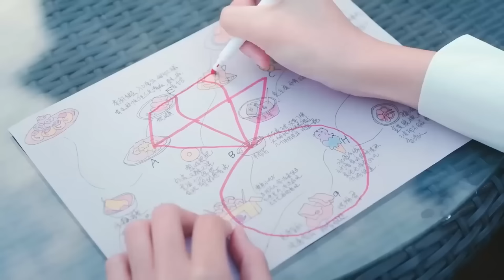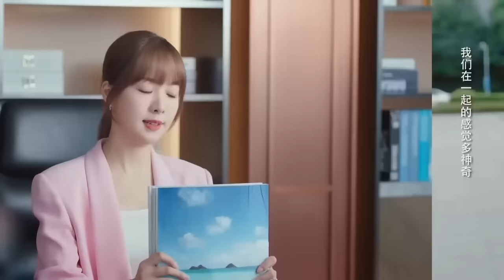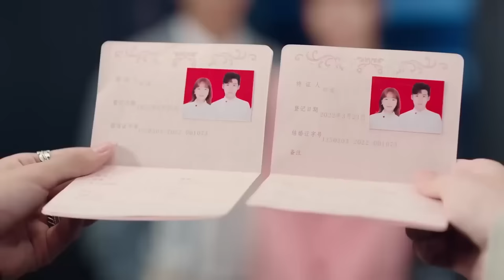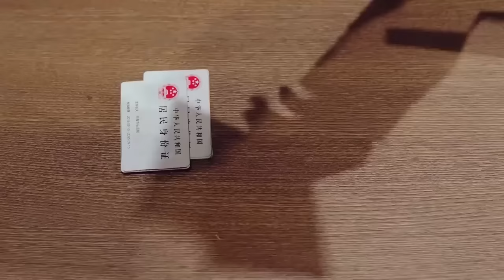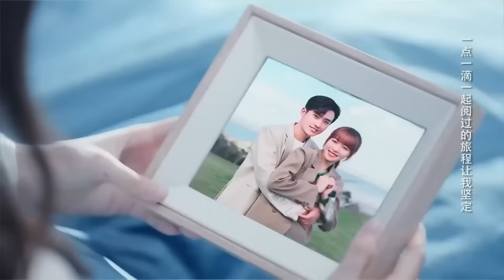MUTLISUB【CEO loves me】▶EP 23 Zhao Liying Zhang He ❤️Fandom